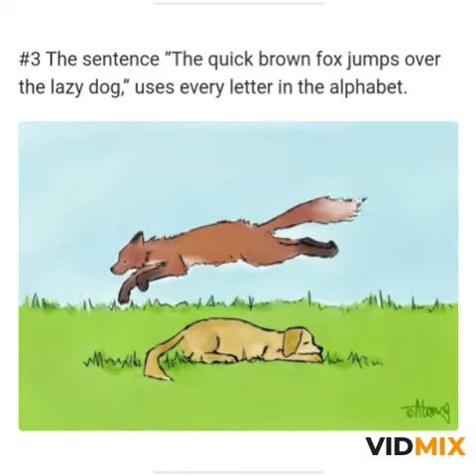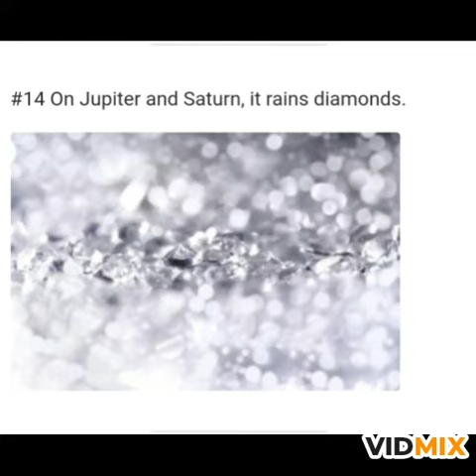Some interesting facts perhaps you didn't know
You'll really enjoy the interesting facts about life.